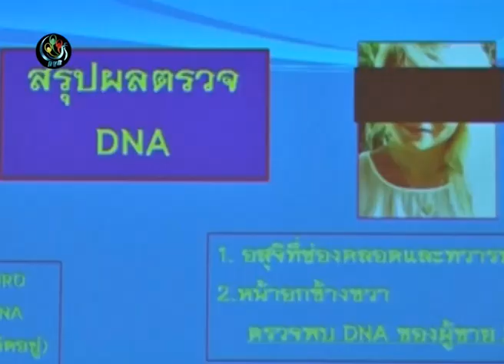DVB - လိပ္ကြ်န္းအမႈ ဥေပဒအတိုင္း ေဆာင္ရြက္ခဲ့တယ္လို႔ ထိုင္းရဲက ခုခံေျပာဆို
ထိုုင္းႏိုုင္ငံေကာ့ေတာင္းကြ်န္း ျဗိတိန္ ႏိုုင္ငံသားႏွစ္ဦး အသတ္ခံရမႈနဲ ့ ပတ္သက္ၿပီး ရဲေတြအေနနဲ့ ေကာင္းေကာင္းမြန္မြန္ ေဆာင္ရြက္ခဲ့တယ္လိုု ့ ရဲခ်ဳပ္က ခုုခံေျပာဆိုုခဲ့ပါတယ္။ ဦးမ်ဳိမင္းဦး သတင္းေပးပို႔ထားပါတယ္။ DVB TV - 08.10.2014